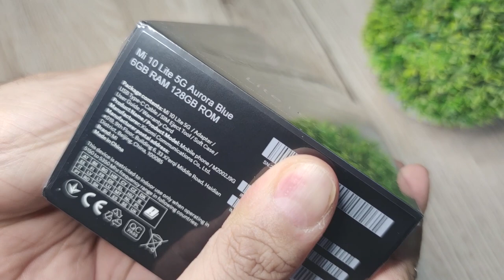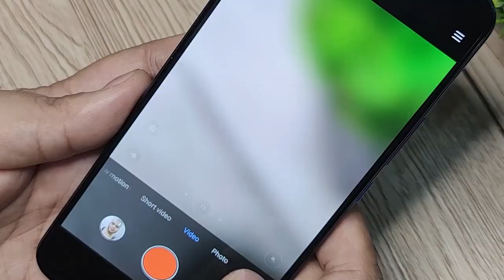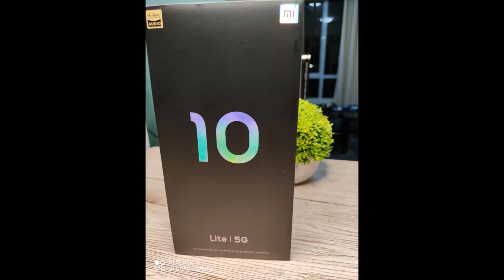Mi 10 Lite 5G quick unboxing + first impressions: Most affordable "Mid-Range 5G Phone"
10K Subscribers: 1 lucky subscriber will win UMIDIGI A3X + Bluetooth speakers